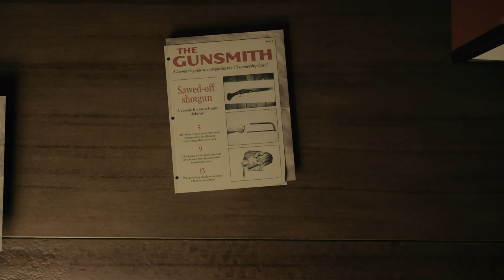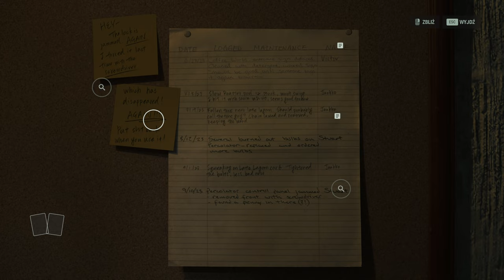Alan Wake 2 PL 🔎 - odc.12 🔎(Nie)wesołe miasteczko 🎡| Gameplay 100% - RTX 4090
W odcinku dwunastym wyruszamy do (nie)wesołego miasteczka, w którym czeka Nas wachlarz przeróżnych, jakże "przyjemnych" atrakcji ;). Gwarantuję ubaw po pachy albo zwrot pieniędzy :D. Serdecznie zapraszam do oglądania.

Za wszelkie zaangażowanie serdecznie dziękuję :)

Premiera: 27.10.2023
Producent: Remedy Entertainment
Wydawca: Epic Games